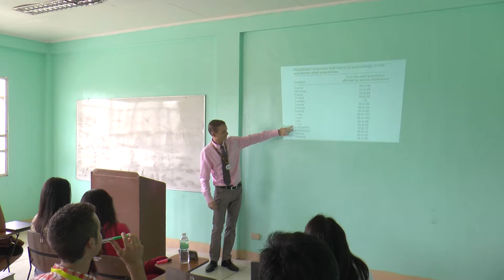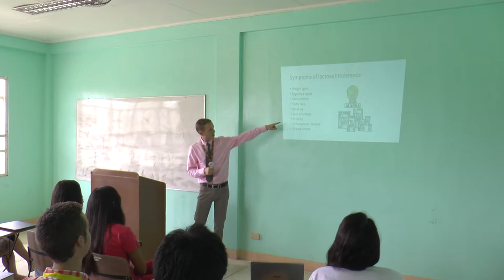Healers Toolbox Stephen McDonald pyc 2015 2